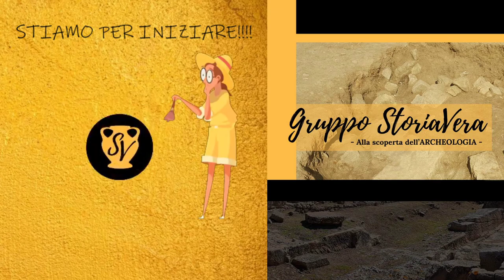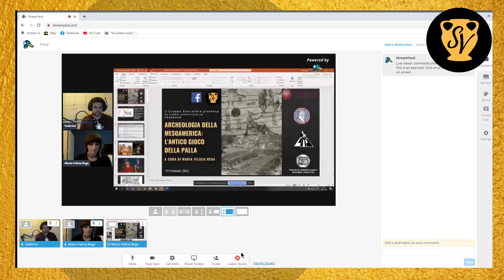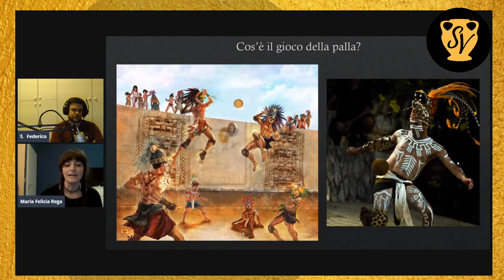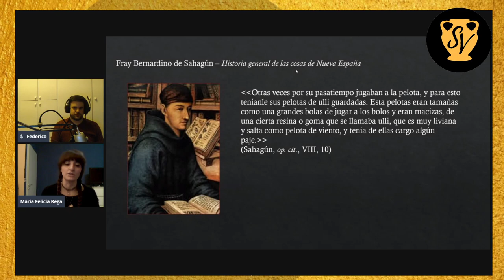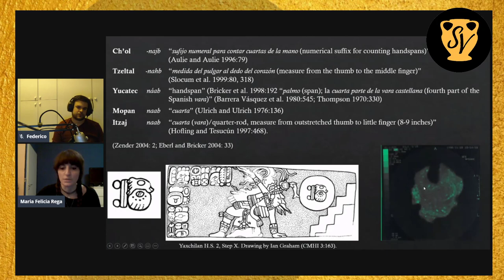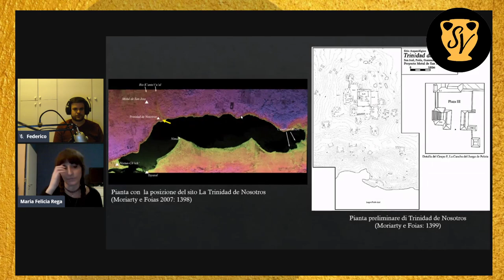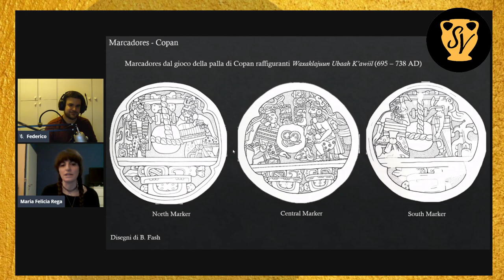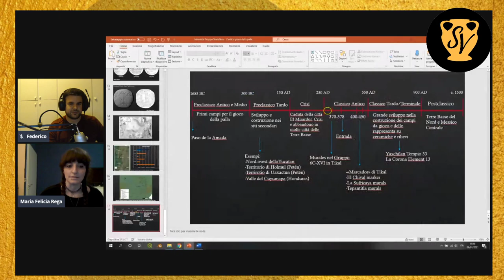ARCHEOLOGIA DELLA MESOAMERICA: L'ANTICO GIOCO DELLA PALLA - VIDEO-INTERVISTA a Maria Felicia Rega